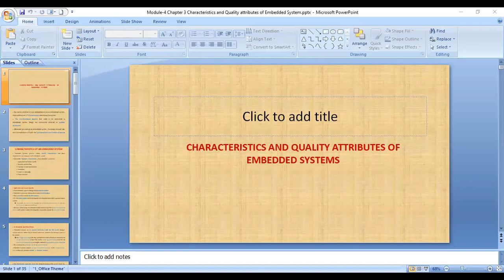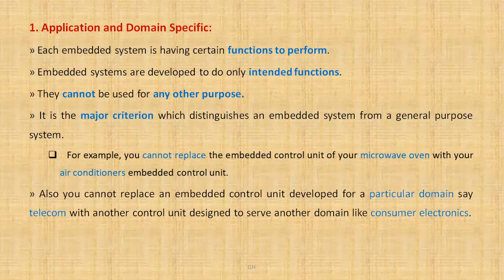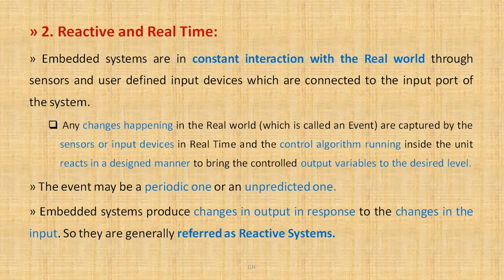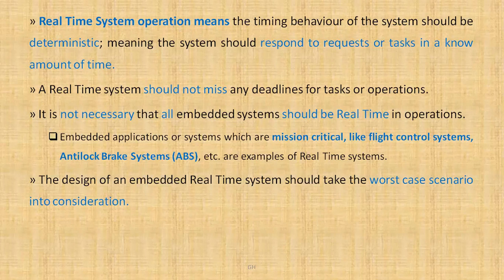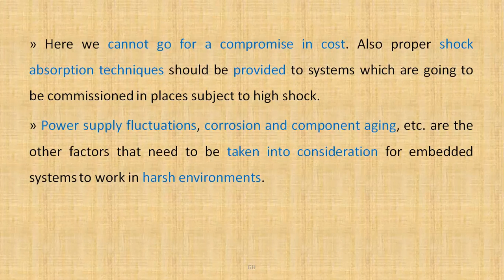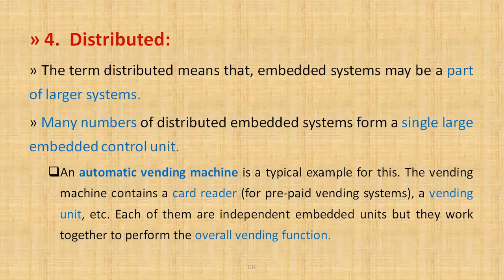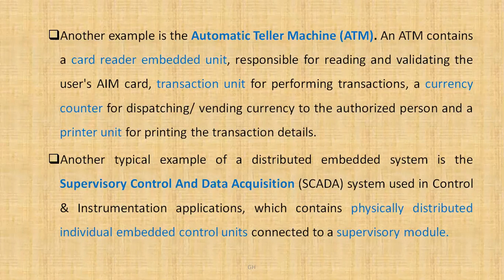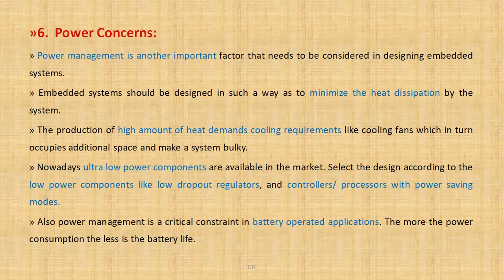ES 3 JUNE21